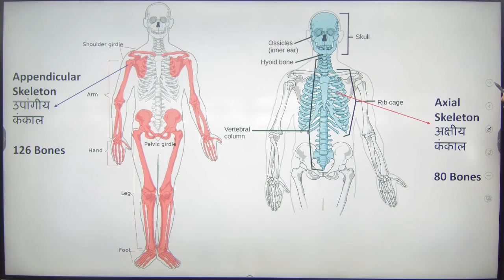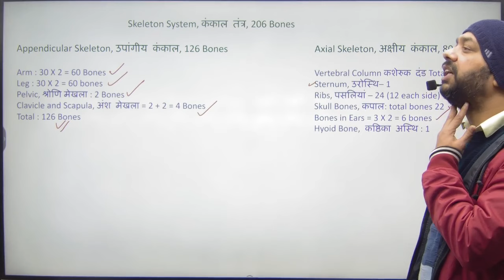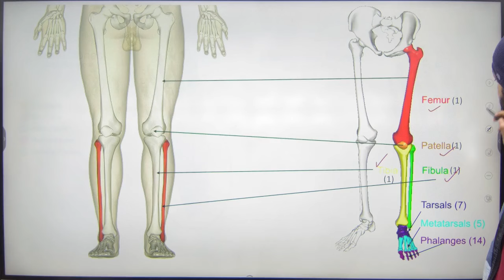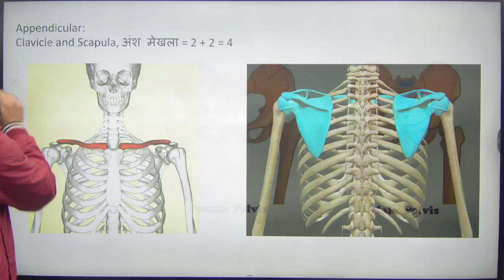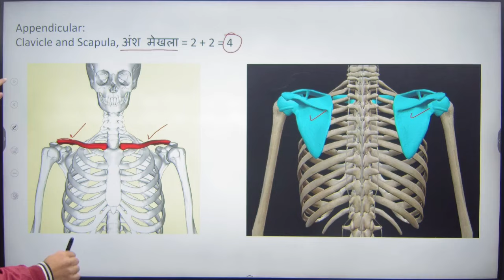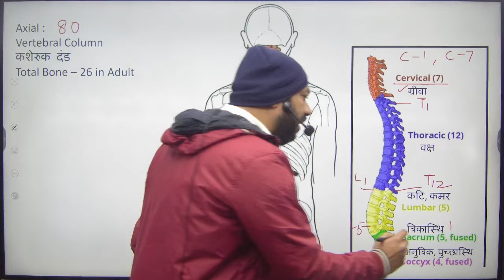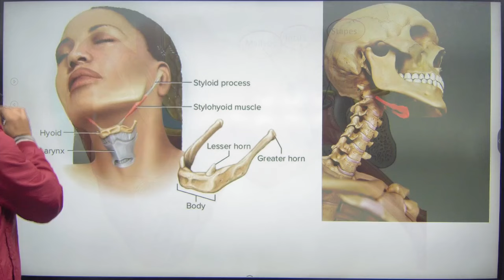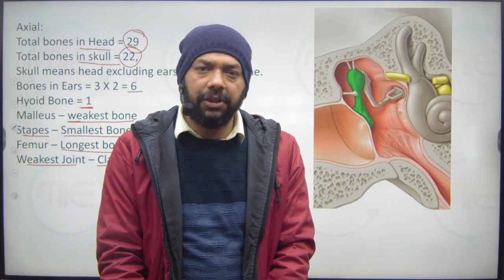RRB ALP/Technician General Science 2024 | Human Skeleton | मानव कंकाल | 10 Minute Concept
RRB ALP/Technician General Science 2024 | Human Skeleton | मानव कंकाल | 10 Minute Concept | Make It Easy

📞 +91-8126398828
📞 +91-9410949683